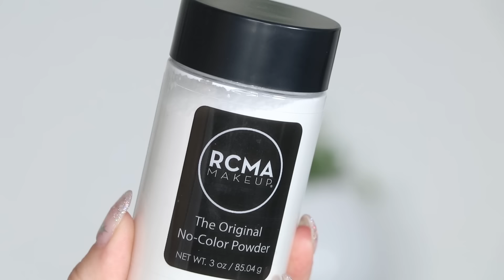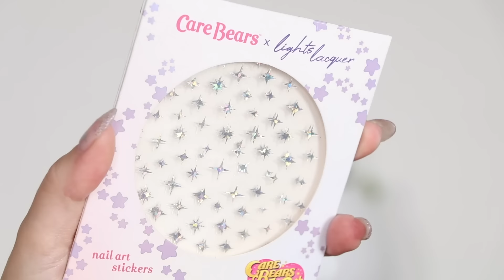JUNE FAVORITES | 2022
Here's a video where I share all of my fav beauty products from the month of June with you guys! I hope you enjoy!

Products I Mentioned:
Estée Lauder Double Wear Sheer Long-Wear Foundation
Glow Recipe Watermelon Glow Niacinamide Sunscreen SPF 50
Milk Makeup Sunshine Under Eye Tint + Brighten Concealer
Dominique Cosmetics Wide Awake Full Coverage Concealer
RCMA No Color Powder
Ole Henriksen Banana Bright Face Primer
ELF x Dunkin' Donuts Coffee Lip Scrub
Haus Labs Power Sculpt Velvet Bronzer in Light Level 4
Haus Labs Bio-Radiant Gel-Powder Highlighter in Fire Opal
Makeup By Mario SoftSculpt Transforming Skin Enhancers
Huda Beauty Cheeky Tint Cream Blush Stick in Rebel Red
Lights Lacquer Care-A-Lot Bear Polish
Item Beauty Boost Juice Dual-Ended Lash Primer & Colored Mascara
Essence Lash Princess Waterproof Eyeliner in Brown
Refy Lip Sculpt Lip Liner and Setters in Blush & Rosewood
Tarte Maracuja Juicy Lip Plumps in White Peach, Peachy Beige & Cherry Blossom
Revlon Super Lustrous Lipstick in Untold Stories

What I'm Wearing:
Tank: Urban Outfitters
Brows: Glossier Brow Flick & Nudestix Brow Gel
Face: Estée Lauder Double Wear Sheer Foundation, Haus Labs Light Level 4 Bronzer, Huda Beauty Rebel Red Blush, Haus Labs Fire Opal Highlight
Eyes: a secret palette I may or may not be working on!, Essence Princess Liner in Brown, Tarte Tubing Mascara
Lips: Refy Lip Sculpt in Rosewood & Tarte Maracuja Juicy Lip Plump in Cherry Blossom

—FAQ:
*What camera do you use?